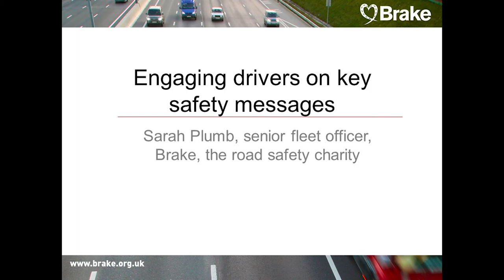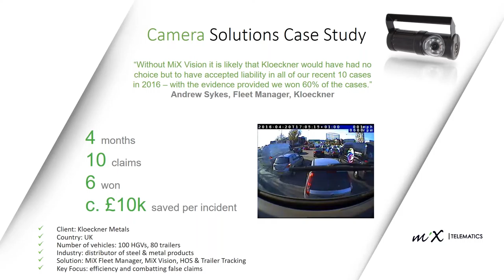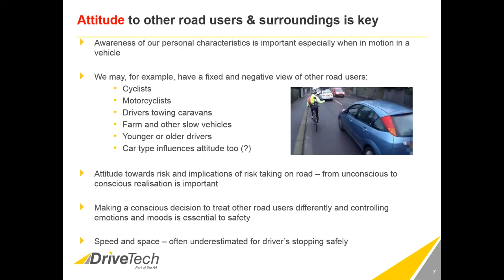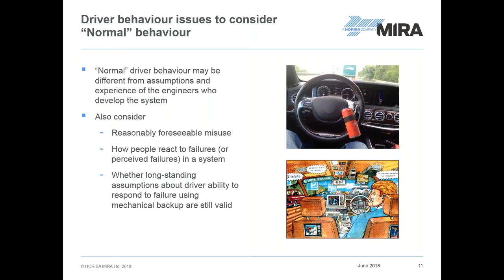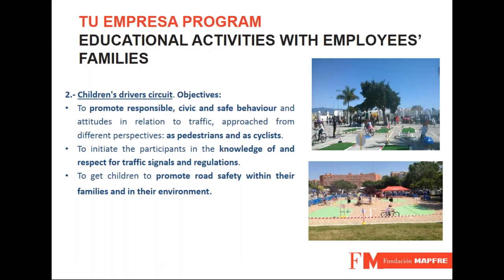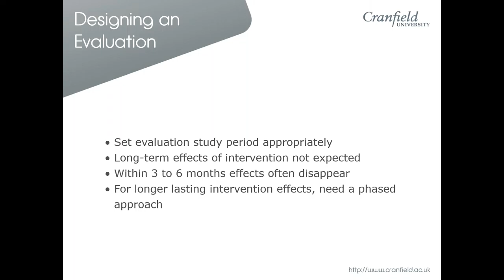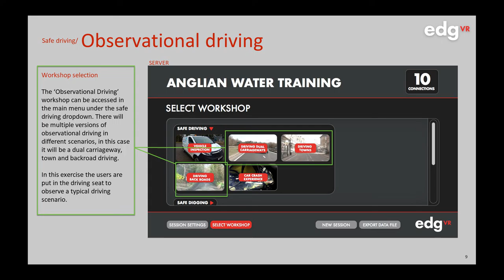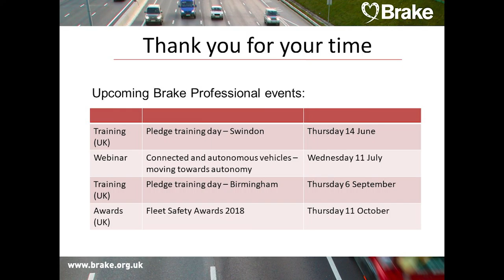Engaging drivers on key safety messages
This webinar was held on Tuesday 5 June 2018.

All over the world, driver error and risk-taking is a leading cause of road crashes. For many employees, driving is the riskiest activity they undertake at work. Whether you’re operating a small fleet or running a global fleet of vehicles, providing an effective program of training and education for your drivers is one way you can help make our roads safer.

This essential webinar saw leading academics and practitioners explore some of the key methods and themes of driver education and discussed the different methods you can use to inform and engage your drivers about road safety issues. A best practice case study showed how a company has successfully implemented a holistic approach to education, raising awareness and training with their drivers.

This webinar was kindly supported by MiX Telematics.